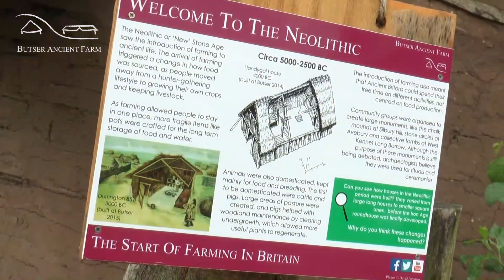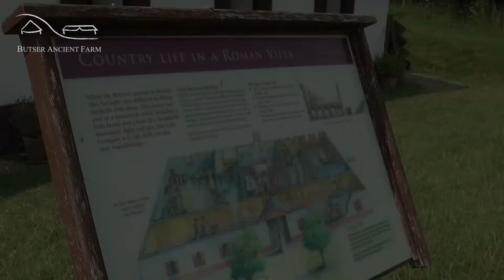Virtueller Infostand Butser Ancient Farm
Lernen Sie in diesem kurzen Clip unseren Kooperationspartner Butser AncienrtFarm in England näher kennen